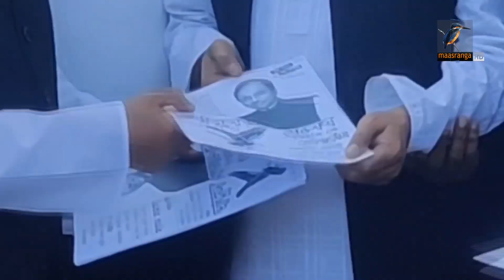ভোটের দিন এগিয়ে আসার সাথে সাথে বাড়ছে প্রচারের ব্যস্ততা | Maasranga News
ভোটের দিন এগিয়ে আসার সাথে সাথে বাড়ছে প্রচারের ব্যস্ততা। দেশের বিভিন্ন জেলায় জোর প্রচার চালাচ্ছেন বিভিন্ন দলের প্রার্থী ও সমর্থকরা। চট্টগ্রামে শেষ সপ্তাহের নির্বাচনি প্রচারে ব্যস্ত প্রার্থীরা। চট্টগ্রাম ১৫ সংসদীয় আসনে নির্বাচনী প্রচারে ব্যস্ত সময় পার করছেন স্বতন্ত্র প্রার্থী এম এ মোতালেব।

2 Bir Uttam Ziaur Rahman Road (New Airport Road)